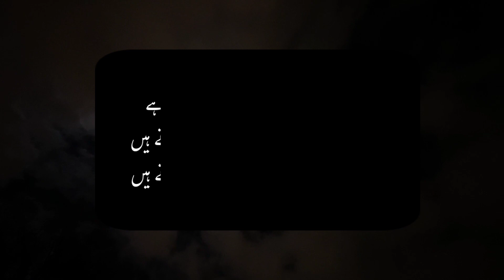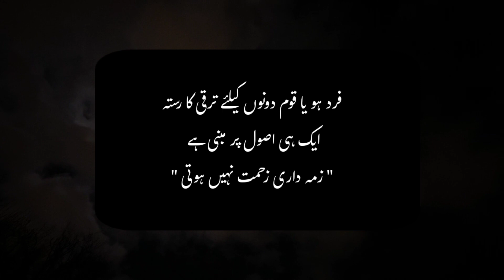Shaitan Kaise Kabu Me Ata Hai ? Best Urdu Quotes